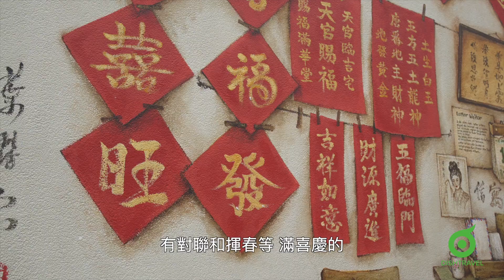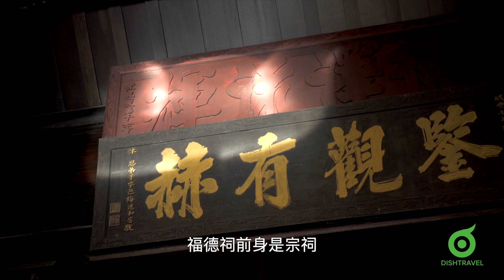【旅事@新加坡】藝遊新加坡牛車水 借遺產壁畫探索古今華人生活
新加坡的牛車水，未去過都應該會聽過，眾所周知，是昔日華人聚居的地方。近年，牛車水多了不少壁畫，很多都甚有意思。要解讀這些壁牆背後的意思，當然要有人解釋就最好不過。今次我們請來旅遊初創 Cultural Curious 創辦人 Rachel 來，帶我們邊行牛車水，實行邊看壁畫兼聽故事。

大家都是華人，生活習慣大抵差不多，何來有趣味？如你這樣說，你說大錯特錯了。話說在牛車水的這些壁畫，大大小小的，都有近10多幅，每一幅所反映的生活，都各有不同，有些似曾相識，但又有些教人感覺陌生，而細心看，每一幅都有其玩味之處。有Rachel的講解，確實是比你一個人逛看有趣，而且還會令你長知識，你會了解更多從前華人的生活，不止有賣豬仔的故事。

這裡稱之為遺產壁畫，自2000年起，陸續在新加坡不同的社區出現，牛車水的算是晚來了，有不少還出看名師手筆，值得你細意玩味！

觀光情報 Sightseeing Info:
Cultural Curious